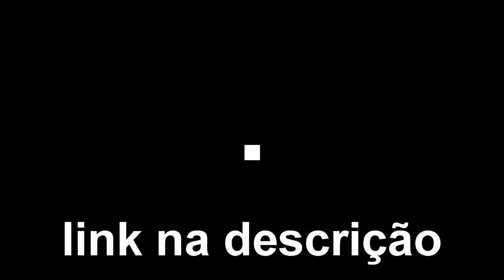SAIU! NANATSU NO TAIZAI 3 TEMPORADA DUBLADO e ta uma B@ST4? SIM ELES MUDARAM TUDO !